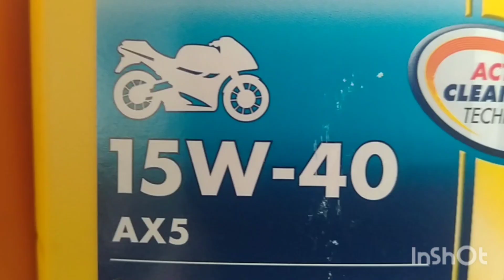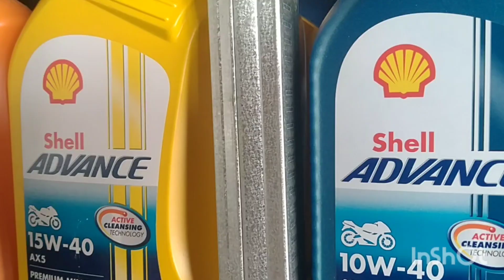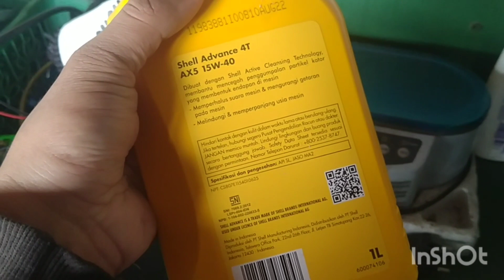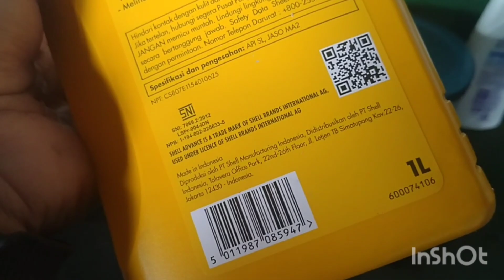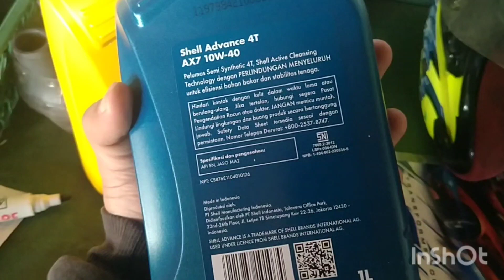Perbedaan Oli Shell Advance 15W-40 dan Oli Shell Advance 10W-40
Jenis oli

Perbedaan Oli shell advance kuning dan biru atau AX7 dan AX5 yang pertama adalah pada jenis oli. Shell AX5 sendiri termasuk jenis oli mineral sedangkan tipe AX7 oli semi sintetis. Walaupun AX5 juga diberikan kanadungan zat adiktif, namun dari komposisi bahan tidak sebanyak zat adiktif yang ada pada AX7.

Sementara dari segi performa pun tentu sangatlah berbeda, baik dalam kemampuan melumasi mesin, pembersihan mesin serta beberapa hal lainya. Untuk jenis motor terbaru, sebaiknya gunakan jenis oli minal semi sintetis. Harga olinya pun tentu berbeda.
ingin tau lebih detailnya, simak Vidio berikut ini.